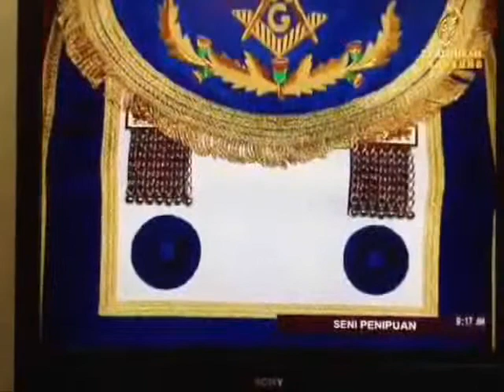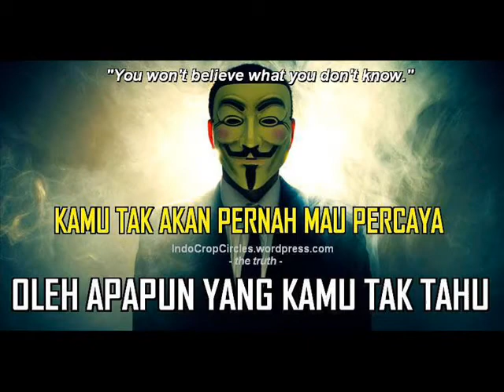UMAT AGAMA TAK BOLEH BERSATU (SEJARAH KNIGHTS TEMPLAR, FREEMASON, ILLUMINATI, NEW WORLD ORDER)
DAJJAL AKAN TURUN, UMAT AGAMA TAK BOLEH BERSATU (SEJARAH KNIGHTS TEMPLAR, FREEMASON, ILLUMINATI, NEW WORLD ORDER)